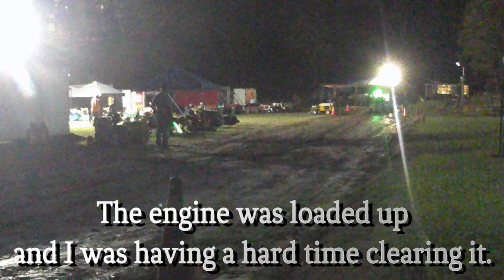Garden Tractor Pulls 10/5/24 Pulling at the Harrison County lil Hustlers.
Stock and modified garden tractor pulling at Harrison County Lil Hustlers.

If you are enjoying this content please consider becoming a Member to help support it.